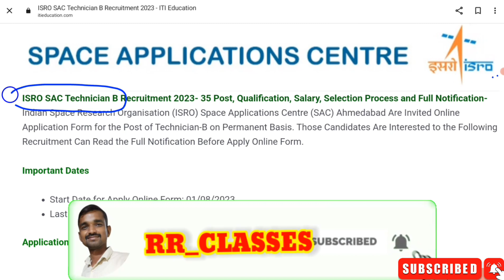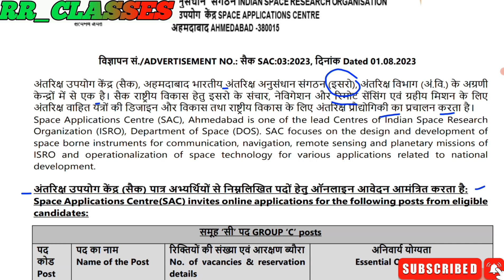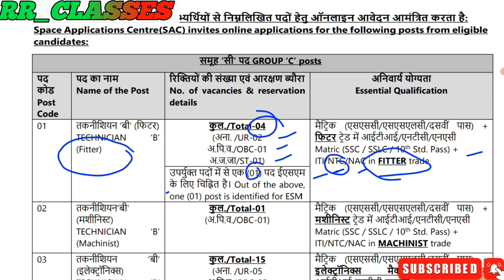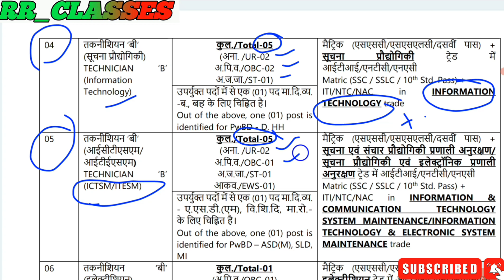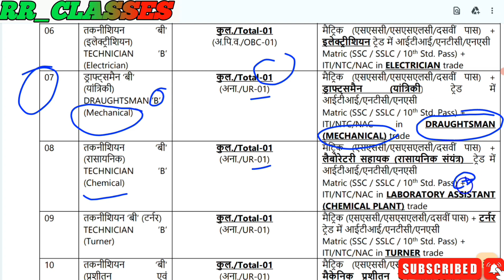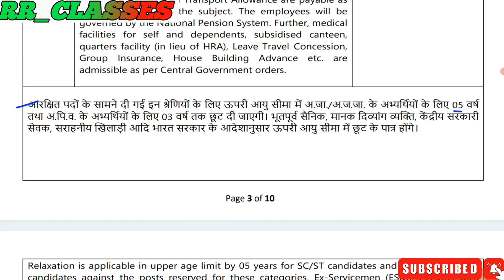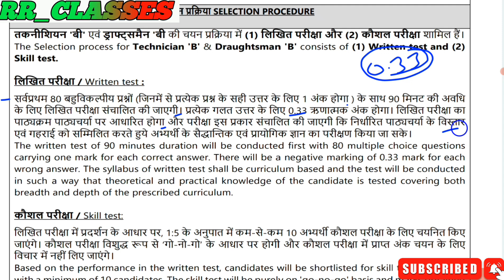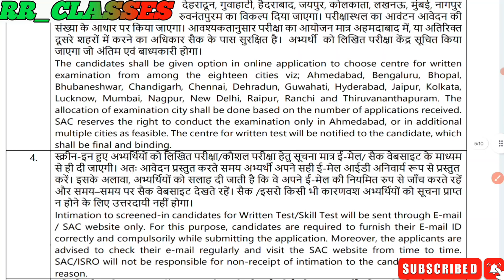ISRO SAC Technician B Recruitment // Iti Government job // Full Notification video // Online Apply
ISRO SAC Technician B Recruitment // Iti Government job // Iti parmanent job // full notification video

Govt. ITI
govt. iti channel
iti. govt youtube cvhannel

sail_steel_admitcard _jari